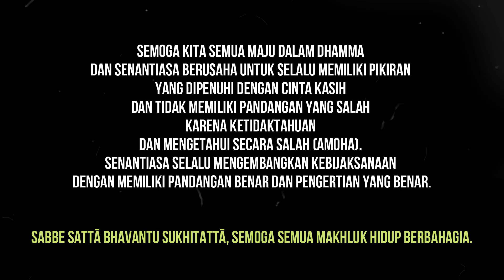Makna Kesabaran - Y.M Bhante Jotidhammo Mahathera | Magha Puja | Ceramah Dhamma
Makna Kesabaran - Y.M Bhante Jotidhammo Mahathera. Dhammadesana yang di sampaikan di acara Magha Puja, Sabtu, 8 Februari 2020.

Semoga kita semua maju dalam Dhamma dan senantiasa berusaha untuk selalu memiliki pikiran yang dipenuhi dengan cinta kasih dan tidak memiliki pandangan yang salah karena ketidaktahuan dan mengetahui secara salah (amoha). Senantiasa selalu mengembangkan kebijaksanaan dengan memiliki pandangan benar dan pengertian yang benar.

Sabbe Sattā Bhavantu Sukhitattā, Semoga semua makhluk hidup berbahagia.